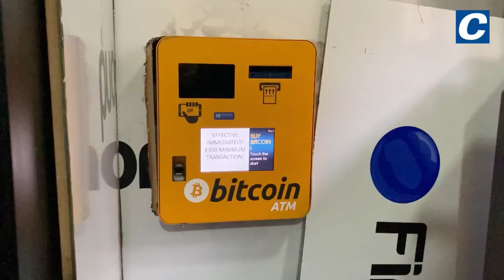Inside Newcastle's bizarre 24 hour vending machine store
In the early hours of the morning, when all the shops are long closed but you're in need of a midnight snack, some entertainment or a phone charger. Where do you go?

For those in Newcastle city centre, the answer is to a handy 24-hour vending machine shop, located just off the Bigg Market on Grainger Street.

Until recently the unit was a general convenience store, and so many locals have also expressed delight at the new addition to the city centre.

Inside, there are several vending machines selling a range of goods, including chewing gum, sweet treats, tissues, dummies, playing cards and fizzy drinks.

According to Newcastle City Council, it's unclear who owns the unit.

However, because it's located next door to student accommodation and plenty of lively clubs, it's likely to be a lucrative spot for the owners.